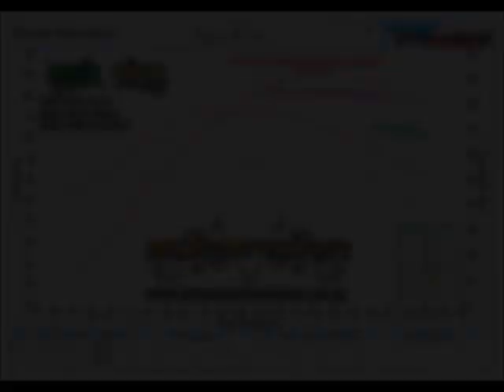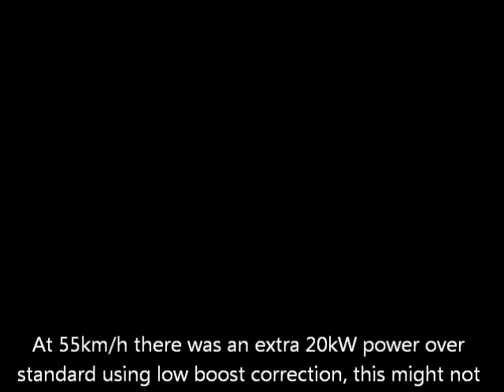2008 Toyota Hilux 3.0L D4D TD Diesel Smart Dyno Run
Toyota Hilux 1KD-FTE with Diesel Smart Module, Diesel Smart Interface & Low Boost Correction.